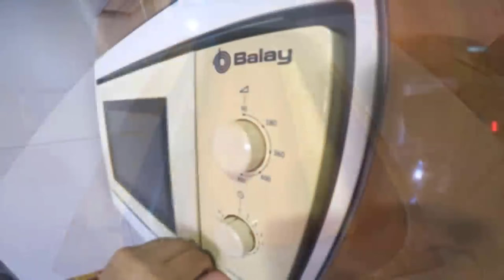3 POSTRES FRÍOS ¡SIN HORNO! 🍰🧁 DELICIOSOS y con POCOS INGREDIENTES 😍 (Ricos y Fáciles)